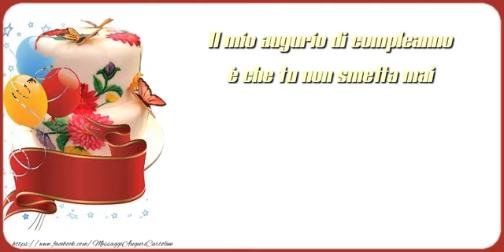Tanti auguri!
Il mio augurio di compleanno è che tu non smetta mai di guardare avanti al futuro, alle cose migliori che devono ancora venire! Tanti auguri!